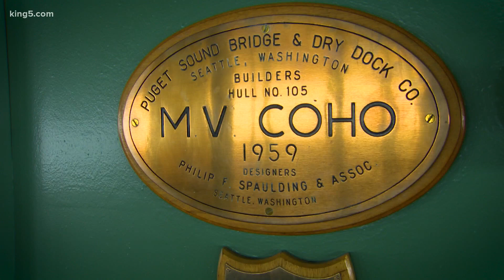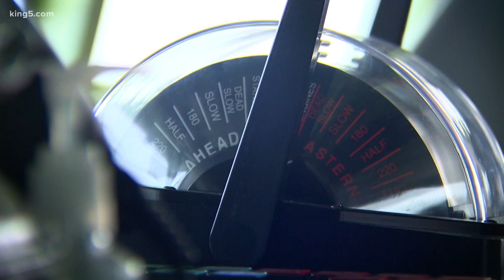Pandemic jeopardizes future of historic ferry route between Port Angeles and Victoria, B.C.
A staple ferry route between Port Angeles and Victoria, B.C. covers just 22-nautical miles and takes about 90 minutes. It's been operating for more than half a century, but the coronavirus pandemic has the Black Ball Ferry Line docked.